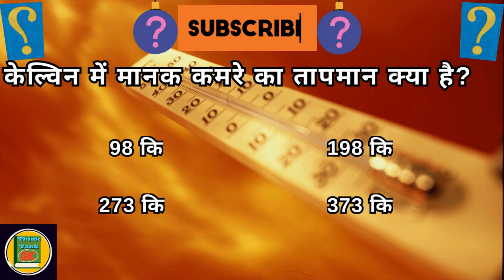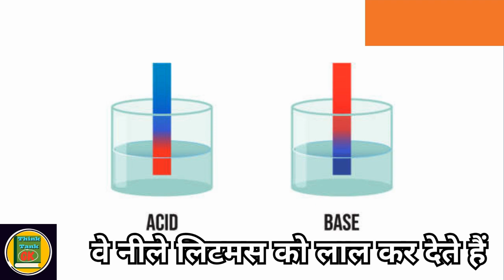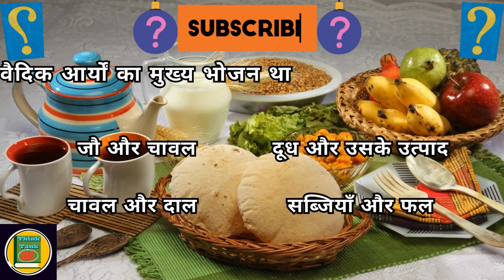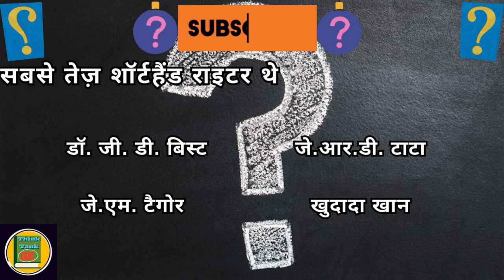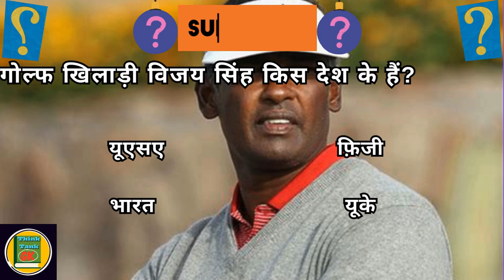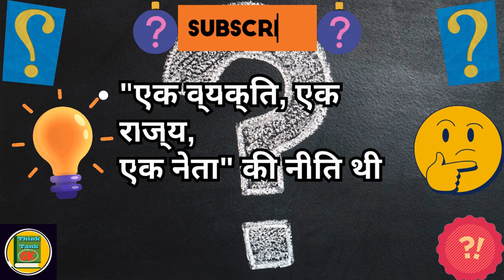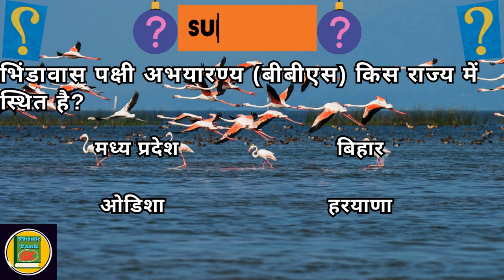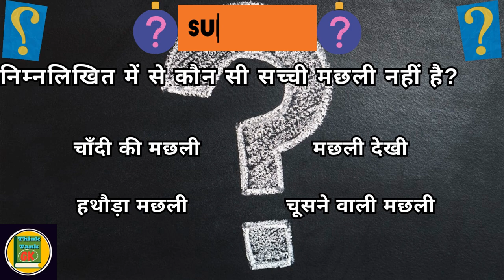अपना आईक्यू लेवल बढ़ाएँ || जीके प्रश्नोत्तरी || सबसे दिलचस्प जीके प्रश्न